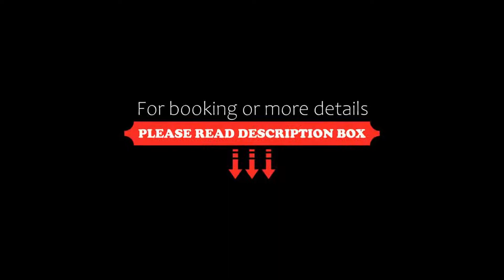The Duchess Hotel SHA Plus, Bangkok, Thailand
About Property:
You're eligible for a Genius discount at The Duchess Hotel - SHA Plus! To save at this property, all you have to do is sign in.
Offering luxurious living in the heart of the city with modern, spacious and comfortable apartments, The Duchess Hotel offers free WiFi access. The nearest public transportation is the Chit Lom BTS Skytrain Station, located 600 m away.
This well-appointed residence enjoys standards of internati...
Property Type: Hotel
Address: 61 Langsuan Road, Lumpini, Pathumwan, Pathumwan, 10330 Bangkok, Thailand
Searching For
1. The Duchess Hotel SHA Plus - Bangkok - Thailand
2. The Duchess Hotel SHA Plus - Bangkok - Thailand Address
3. The Duchess Hotel SHA Plus - Bangkok - Thailand Rooms
4. The Duchess Hotel SHA Plus - Bangkok - Thailand Amenities
5. The Duchess Hotel SHA Plus - Bangkok - Thailand Offers and Deals
Audio Credit:
Track Title: Reasons To Hope
Artist: Reed Mathis